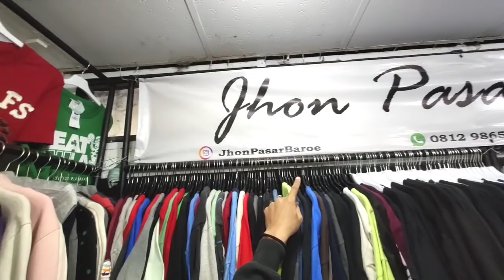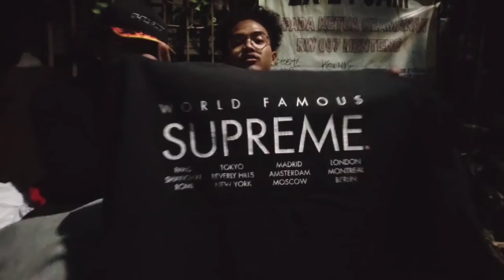PASAR BARU MENGGILA DI MASA PANDEMIK, BANYAK BARANG BRANDED! || THRIFTING COMEBACK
Thanks buat yang nonton video gue.

supaya gue semangat terus membuat konten.

like komen juga ga kalah penting skuyyy:))

📍Alamat Toko Thrift Shop
Disamping Tahu Sama Tahu, Cimanggis